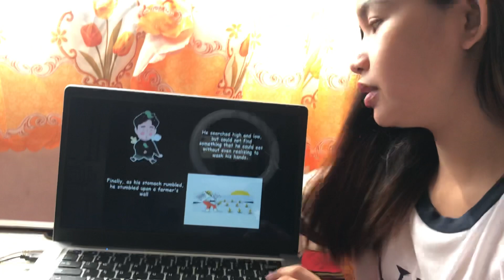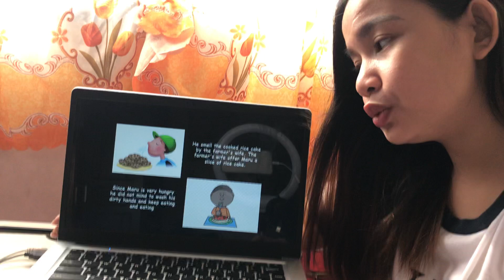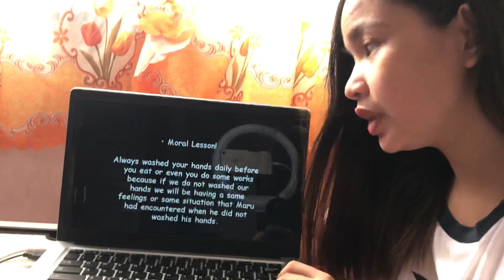Story telling presentation!❤️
Hi guys this is one of my tasks in my major subject to create storytelling that a child would learn and realize. I just want to upload here my tasks for you to watch this if you want❤️ thank you and God bless, please do comment if you enjoy this video and suggestions for my next vlog❤️